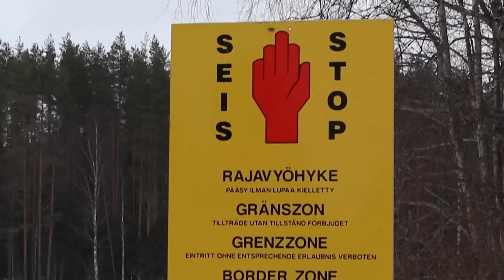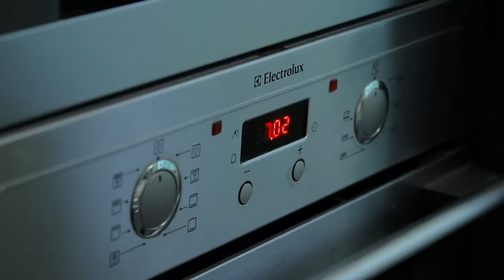Finland: How is the Country of Happiness Dealing With the Russian Threat?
It is a small country with endless winters and yet, for the fourth consecutive year, Finland has just been crowned the happiest country in the world according to the UN. A record! A priori, the recipe is rather simple: a good dose of confidence in the future and a pinch of wild nature with kilometers of forest. But the list of advantages of the Finnish way of life is actually very long: an education system among the best in the world, excellent social security, no insecurity or corruption and a country at the forefront in terms of Men and women equality. So is Finland really the happiest country in the world?

Finland, a country of less than 6 million inhabitants, shares an immense border with Russia, 1,300 kilometers long. It is an obligatory point of passage for many truckers and the authorities record a lot of traffic there.

So what does Finnish happiness look like?